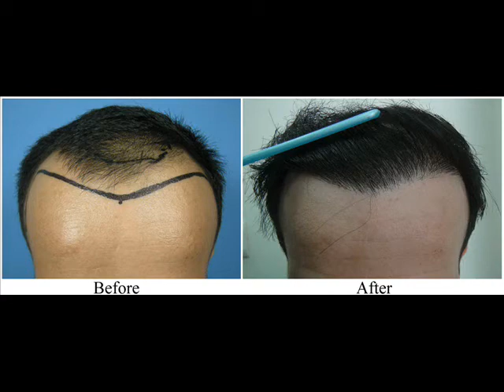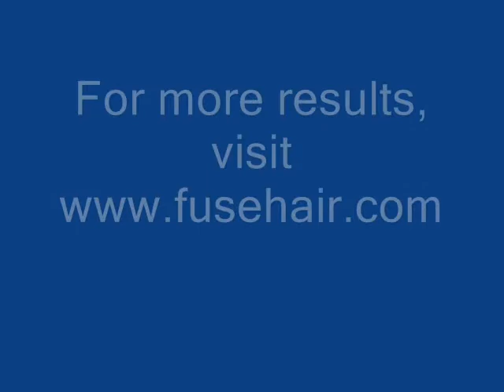R4 - 2097 scalp (FUSE) + 1005 beard grafts (11 months update) Dr. A's Clnic